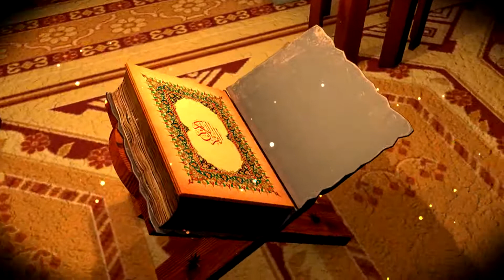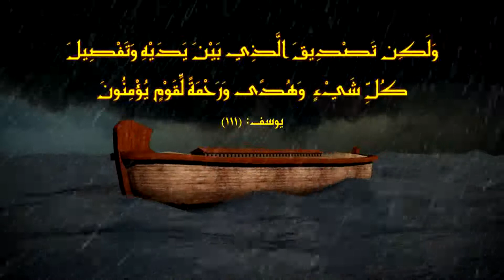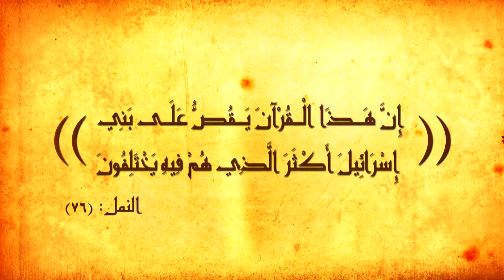الميزان - قصص القران